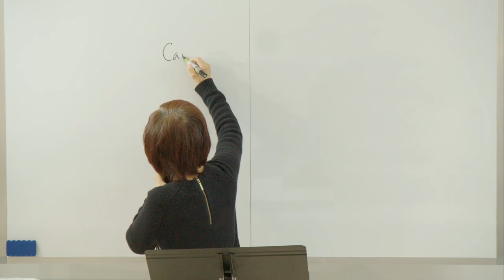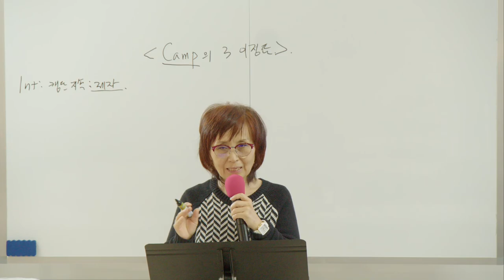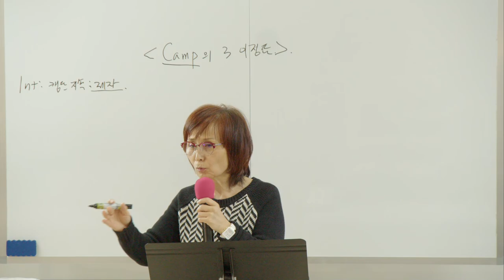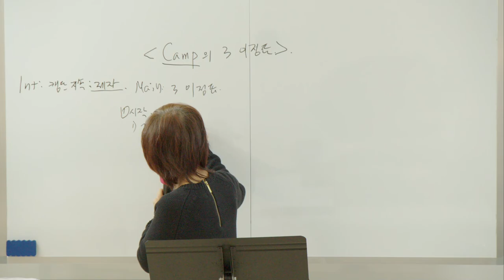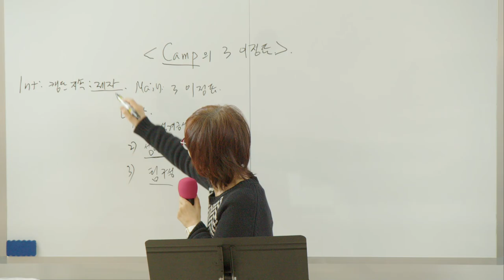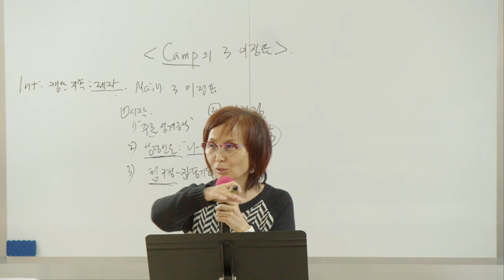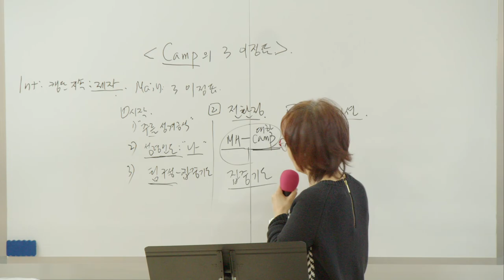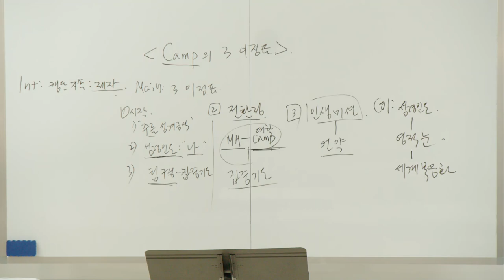2023.11.19 Sunday Worship: 3 Guideposts of Camp (Acts 13:1-4)